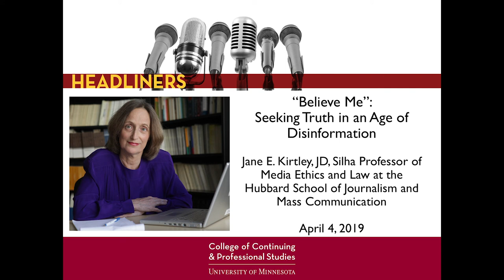Headliners: “Believe Me”: Seeking Truth in an Age of Disinformation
Ask yourself: Can the public navigate a sea of disinformation without a compass? Are the media “the enemy of the American people,” as President Trump has declared? Will the First Amendment to the US Constitution continue to protect journalists as they perform their jobs? Can democracy survive without a free and responsible press? In this edition of Headliners, Jane E. Kirtley, Director of the Silha Center for the Study of Media Ethics and Law, digs deep into the role of the media in an era of “believe me” and disinformation.

Go beyond the spin and soundbytes when you join Headliners, the University of Minnesota’s popular series in which scholars and researchers share firsthand knowledge of today’s most intriguing stories.